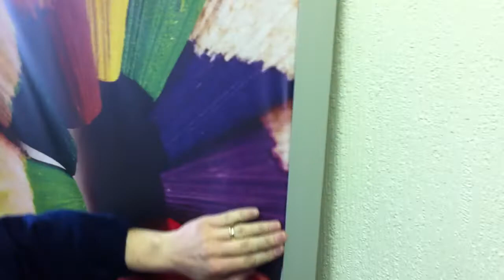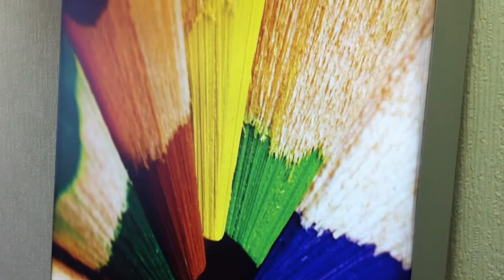Texflex Face Installation.MOV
A short video showing a Textile face being installed in a KSUK Texflex frame.